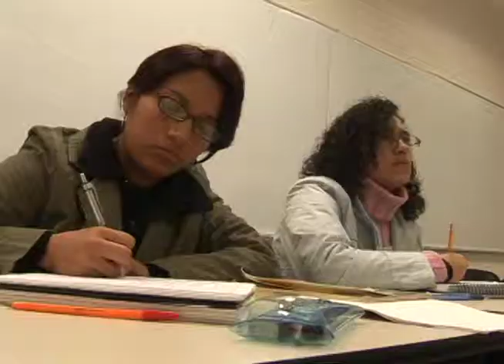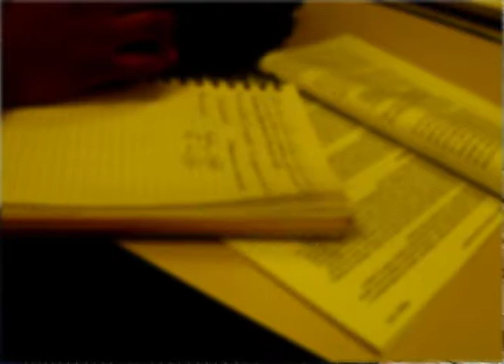Maestría en Desarrollo Educativo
Cápsula informativa de la Maestría en la UPN